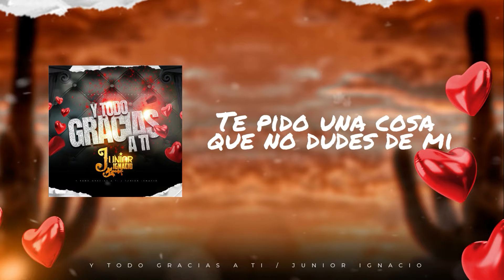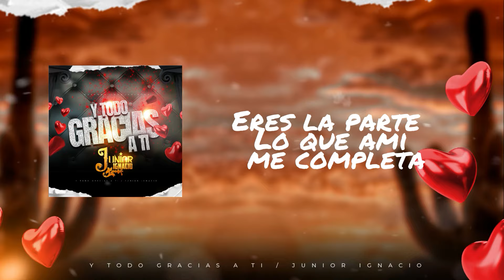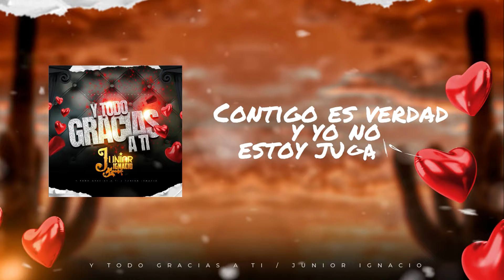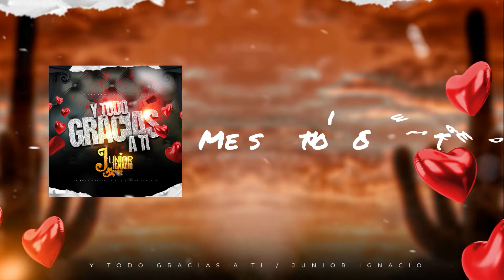Y Todo Gracias A Ti - Junior Ignacio (2024)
Autor: Junior Ignacio✍🏼